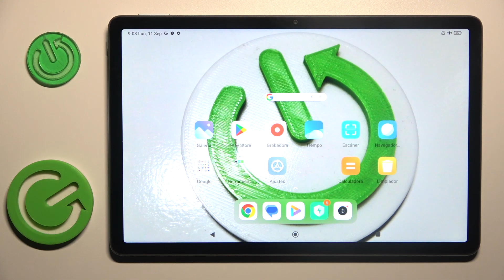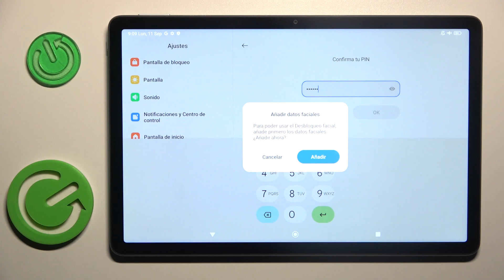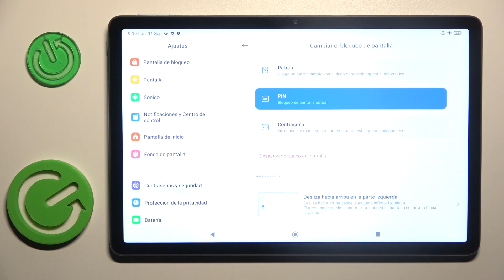Cómo configurar el bloqueo de pantalla en Redmi Pad SE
En este tutorial, te mostramos cómo configurar y personalizar el bloqueo de pantalla en tu dispositivo Redmi Pad SE. Aprende a mejorar la seguridad de tu tableta y proteger tus datos sensibles mediante contraseñas, patrones o PINs.

Pasos para personalizar el bloqueo de pantalla en tu Redmi Pad SE.
Redmi Pad SE bloqueo de pantalla: instrucciones detalladas.